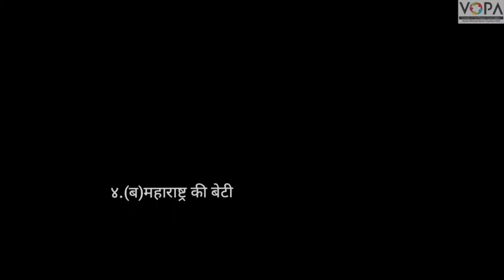6th | Hindi | Chapter no.5 | महाराष्ट्र की बेटी | V-School